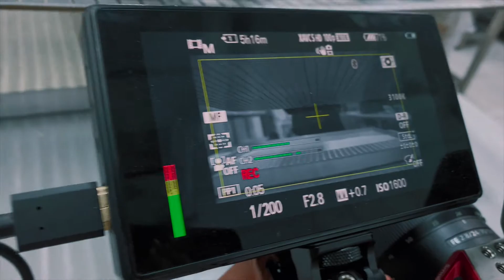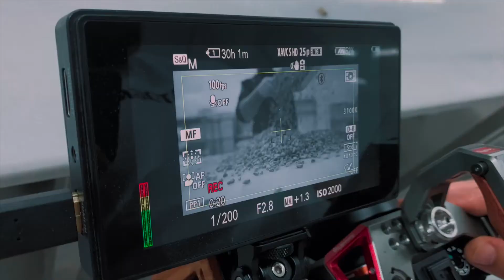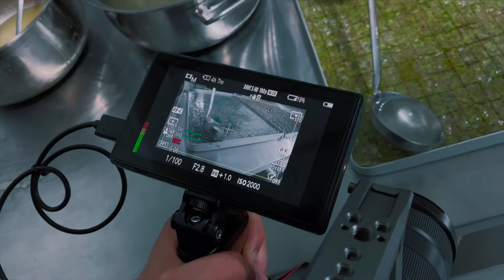Behind The Scenes Of The Sweets Production Stages Filmed Using Sony A7R III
فيديو خلف الكواليس لفيلم مراحل تحضير الحلويات لمصنع ايا سويت - تركيا مرسين